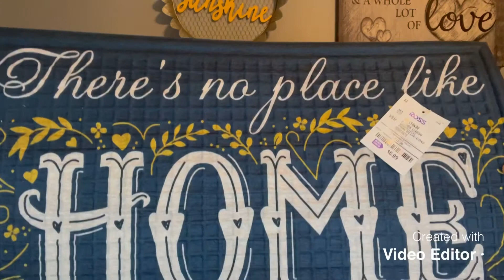Small Ross Haul